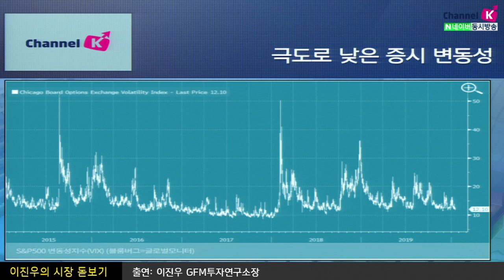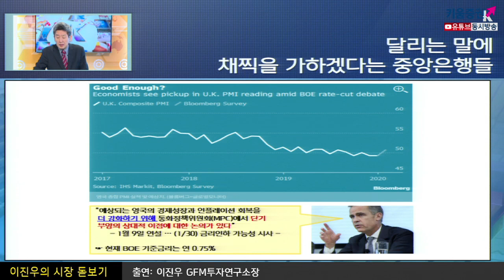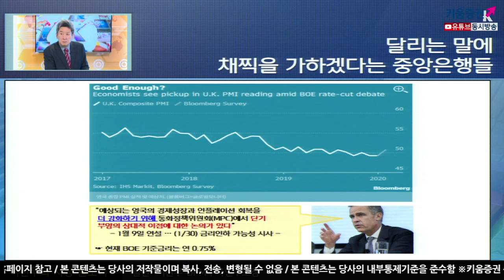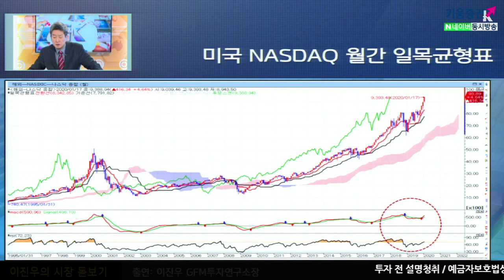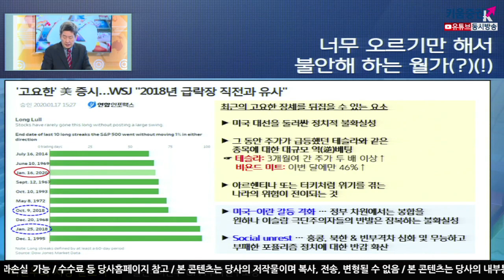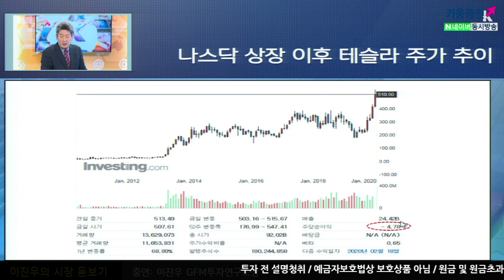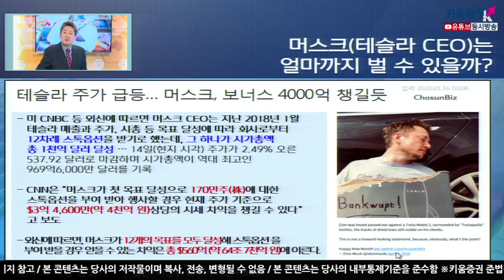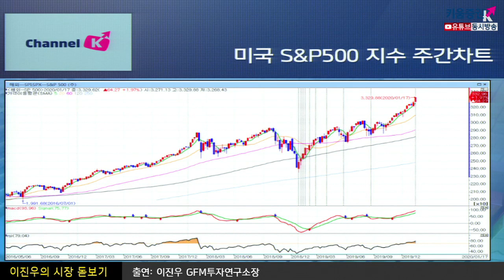[주식투자][시장분석] 이진우의 시장돋보기 / 너무 오르기만 해서 불안한 미증시 (20.01.20)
극도로 낮은 증시 변동성, 사상 최저의 외환시장 변동성
연준에서는 금리를 올릴 조건은 '인플레이션 상당히 심각하게 오를때' 라고 발언
지금 현상황 너무 극도로 증시 변동성이 낮을때에는
이럴 때 한번을 튀어준다고 하지만 그 튀어줄때를 고민할 때는 아니다
영국 중앙은행총재 "예상되는 영국의 경제성장과 인플레이션 회복을 더 강화하기 위해
통화정책위원회 에서 단기 부양의 상대적 이점에 대한 논의가 있다" 발언하며 금리인하 가능성 시사
너무 오르기만 해서 불안한 미증시​
월스트리트저널 "2018년 급락장 직전과 유사"
최근 고요한 장세를 뒤집을 수 있는 요소로
미국 대선을 둘러싼 정치적 불확실성,
그동안 주가가 급등했던 테슬라와 같은 종목에 대한 대규모 역투자
아르헨티나, 터키처럼 위기를 겪는 나라의 위험이 전이되는 경우
이진우 소장이 생각하는 장세를 뒤집을 수 있는 요소는
미국-이란간 갈등의 격화,
Socal unrest(사회불안) 홍콩, 북한 & 빈부격차 심화 및 부패한 포퓰리즘 정치에 대한 반감 확산
「좋아요」와 「구독」  잊지 말고 눌러주세요